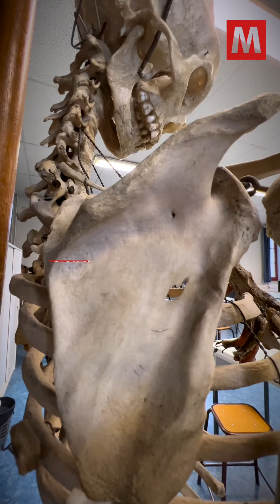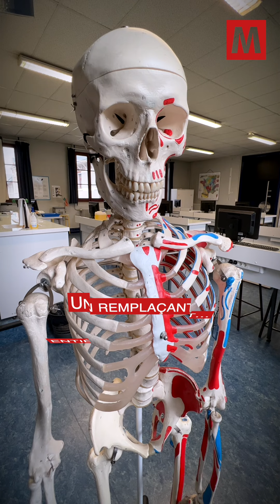Oscar : le squelette du lycée international Jeanne-d'Arc à Clermont-Ferrand